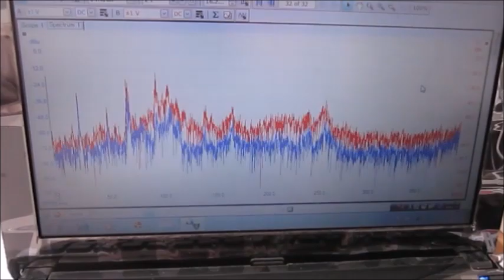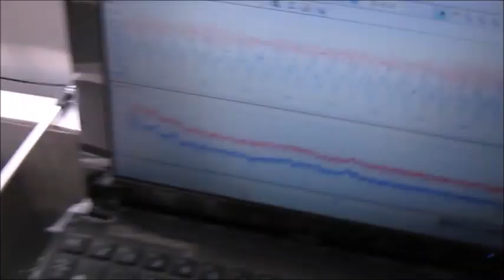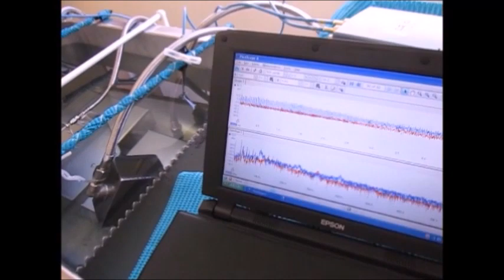ファインバブル（マイクロバブル）を利用した超音波洗浄 ultrasonic-labo